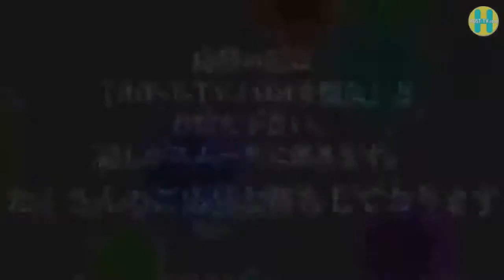【Horizon】お店の今に密着取材③ documentary of Horizon Ep3